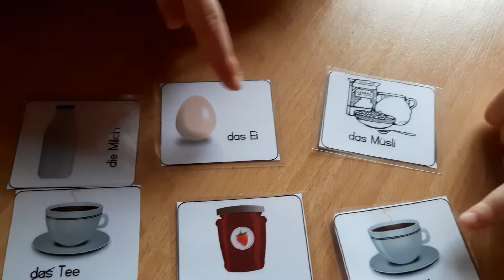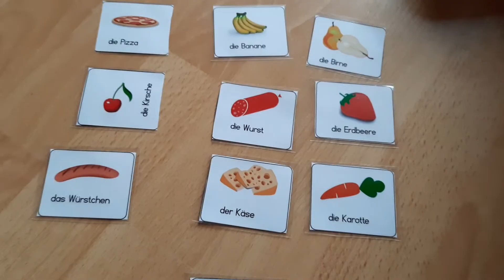Learn Food vocabs with my kids - German comprehensible input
Join my kids to learn some food vocabs and watch them play.

You are looking for a whole course that uses TPRS and comprehensible input? It's perfect for all beginners who want to learn German naturally with stories, games and fun.
I am happy to see you there.

Deutsch lernen, Lebensmittel, Essen, einfach, German A1